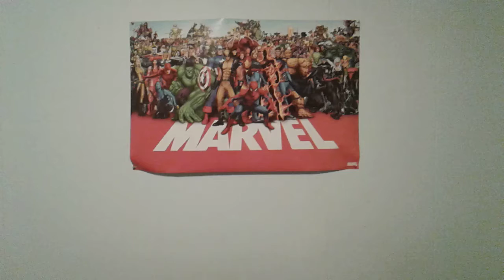Random Room Video.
Wrestling match between Asuka and Rhea Ripley on the television.